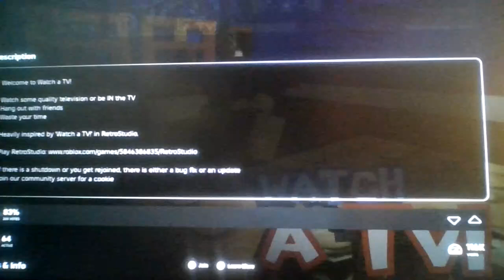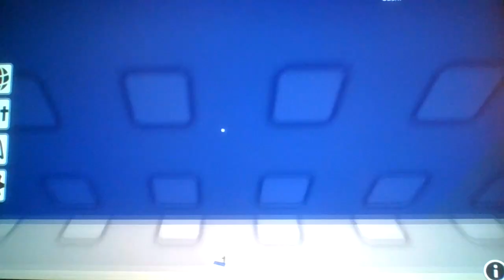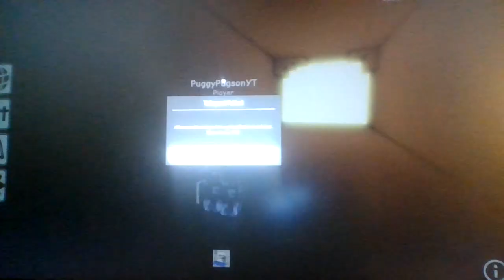Roblox, but i...watch TV???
That's it? That's the entire point of the game??? Like i probably could be playing better games on Roblox, like Jim's Computer, or even The Piggy Backrooms, but no...They're not supportive on The Consoles, so i have to play a Roblox Game all about watching a TV?!
Am i okay? Am i mentally and psychically okay? Why am i playing a Roblox Game in which you just watch a damn TV, i can just go downstairs, turn on my living room TV, and basically do what the roblox game WANTS me to do...
Am i really running out of ideas, am i running out of Roblox Games to play, could this be the end of this channel, my life, MY LEGACY?!?!?!
...Even Roblox itself...
Sometimes i fear the end of our reality, sure i wouldn't be able to experience it, since i would most likely be dead at that point...But i always had one question in mind once the world ends...
Would Heaven/Hell be wiped out as well? I mean think about it, our whole universe, our galaxy will be wiped out once the sun explodes, and probably another big bang will happen, so would Heaven/Hell also be wiped out, or does Heaven/Hell take place in another reality, close to our multiverse, but not too close...
Who am i kidding? Ofc not, God created our world, all the planets, everything we know in our solar system and multiverse, so he could obviously just make another world...
But would the previous humans reincarnate as the new ones, would they remember what happened before the big bang, would they regain their lives and memories from their past lives???
Reality is confusing at times, hell, we probably don't know MOST of our reality, there's probably different universes out there, where different events, things change in those worlds, and there's NO way we could be able to make our way to those realities, bc we would probably have to go very fast, past the average speed of light, and then maybe, we could actually find our self in another world, another universe...
We'll never figure out what's outside of our solar system, we'll never figure out if we're actually alone in our soulless world, most of our cosmology is not solved yet, and will probably take billions of years to fully solve...
We don't know if these "other guests" could cause harm to earth, or even the megaverse...
But for now, we just have to play a Roblox Game, with many mysteries and problems in our world...about watching a fucking TV...

Who created God? Is there a true lord in our life that we never discovered? Was that "TRUE" lord the one who technically created all of life, for creating god, the one who's the reason why all life exists, why we were able to create new, astonishing things for the past 4.5 Billion Years...
Who created our god...Who IS...The REAL God...